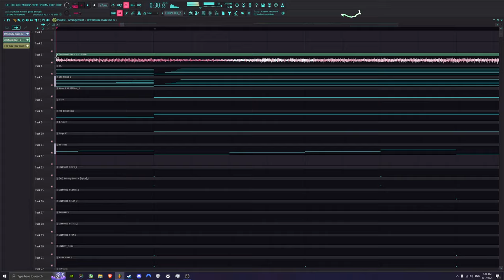you make me feel good enough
i know theres latency